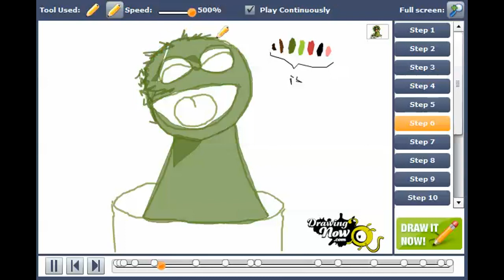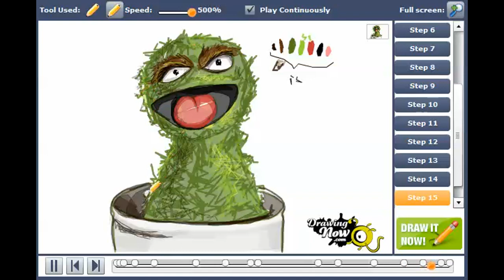How to draw Oscar the Grouch from Sesame Street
You can see the original tutorial of How to draw Oscar the Grouch from Sesame Street